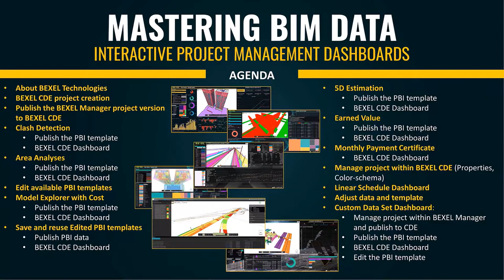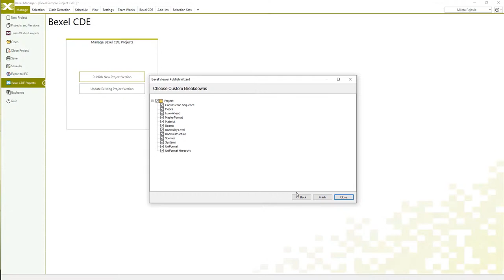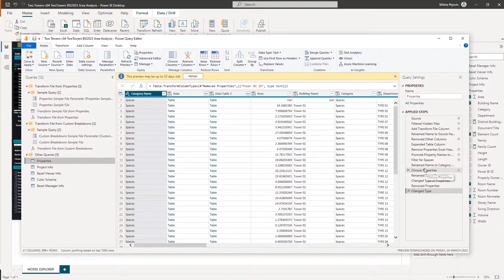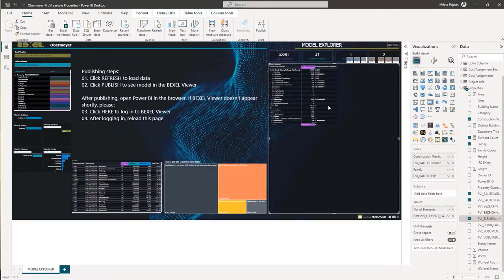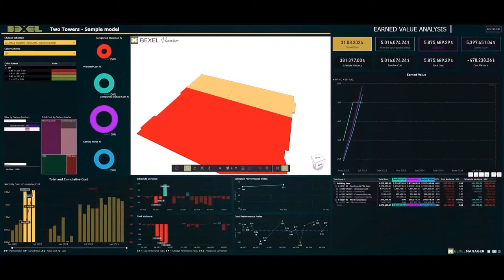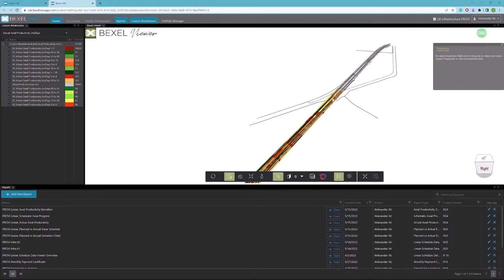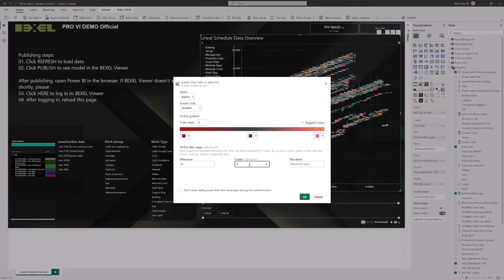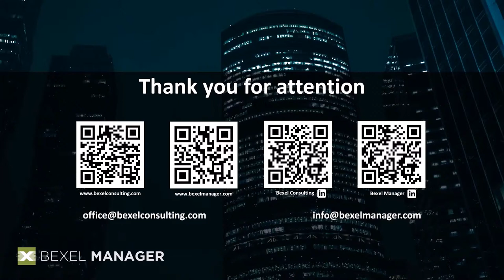Mastering BIM Data - Interactive Project Management Dashboards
Make the most of BIM data with interactive PowerBI + BEXEL Viewer Dashboards!

00:00 Introduction
00:13 Topics for today’s Webinar
02:05 About BEXEL
02:51 BEXEL Help Center
04:17 Values of Integrated cloud-based BIM project management
06:51 Logging to BEXEL CDE
07:44 Creating a new CDE project
09:52 Publish project version to BEXEL CDE
11:32 Open project version in BEXEL CDE
12:51 Publish Power BI+BEXEL CDE dashboard – Clash detection
14:44 Overview of Power BI+ BEXEL CDE interactive dashboard – Clash detection
18:00 Add Power BI dashboard to BEXEL CDE report module
18:17 Data enrichment overview
18:58 Publish Power BI+BEXEL CDE dashboard - Area analysis
20:15 Edit the Power BI dashboard and publish it on the web
24:15 Area analysis interactive dashboard
26:57 Infrastructure sample project – Publish Power BI+BEXEL CDE Model Explorer dashboard
28:17 Adjust Power BI dashboard
33:21 Publish data from BEXEL Manager to customizable Power BI report
36:02 5D estimation workflow and interactive dashboard – overview
40:29 benefits of 4D/5D data-rich BIM models
42:00 Publish Power BI+BEXEL CDE dashboard - Earned Value Analysis dashboard
45:02 Edit Power BI dashboard
46:29 BIM progress monitoring
48:35 Payment certificate dashboard – overview
52:22 BEXEL CDE overview
53:40 BEXEL CDE Property (attribute) search
55:20 Custom data sets on Linear project example
1:01:40 Publish data set from BEXEL Manager to customizable Power BI report
1:05:19 NASA International Space Station in BEXEL Manager environment and Power BI+BEXEL CDE dashboard
1:13:30 Outro